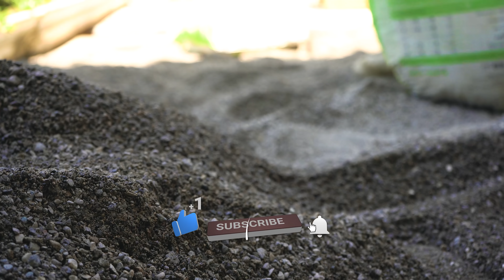Meat Balls from Beef in Azerbaijani | Salad of Lots of Vegetables | Life in the Village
country life vlog To translate into your language! turn on subtitles!
*(Recipe Beef Meatballs!)*
1 kg beef!
6 pieces medium bow!
40 grams round rice!
salt, pepper, to taste!
250 grams butter!
5 medium potatoes!
cilantro or mint to taste!
*(Huge Vegetable Salad Recipe!)*
400 grams of chicken fillet!
1 piece big red pepper!
1 large yellow pepper!
1 large orange pepper!
1 piece big green pepper!
2 pieces Markovka!
2 pieces cucumber!
2 potatoes!
400 grams of mayonnaise!

This channel is dedicated to the Young Azerbaijani Family's Rural Lifestyle,
Young Families All over the World Divorce is sometimes impossible, sometimes it's because of a conversation at home.
On this channel, the Young Azerbaijani family presents its way of life to you every day, moment by moment,
Briefly About This Family!
Every day, the Young Family cooks delicious dishes from Azerbaijan and other countries and shares them with subscribers as a recipe,
Every day, the young family works in the fields and gardens, grows flowers, vegetables, fruit trees, teaches their children to work, teaches them to respect adults,
During the summer holidays, the Young Family goes on holiday in the beautiful and picturesque nature of Azerbaijan, and in the open air, under the trees, cooks a dish by the river and presents the recipe.
In addition, Young Family surprises viewers with a new invention every day.
These inventions include food, cakes, household items, and so on.
We want people all over the world to live happily and prosperously.
We want people all over the world to get married, and not to be offended and divorced.
We send joy and greetings to the whole world,
Thank you very much for watching us, how good you are,
Sincerely! Young Family Samir, Gunel, Royal, Ramil, Zahra,
Good luck to everyone who prepares !!!
Hashtags !!